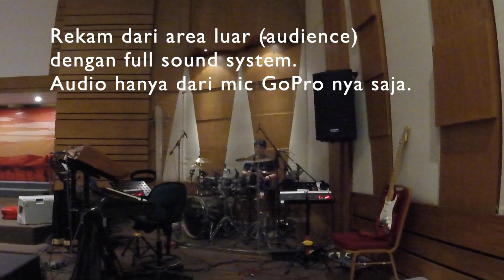CYMBAL BARU? Mendadak Q&A, sound test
Nebulae Cymbals (L to R):
- Smith Crash 16" (top)
- Natural Crash 16" (bottom)
- Smith Crash 20"
- Smith Jazz Ride 22"
- Dry Crash 20"

Direkam dari awal sampai akhir full hanya dari GoPro Hero 4 Session saja. Bukan video endorse, beli sendiri, murni opini pribadi yang jujur apa adanya.